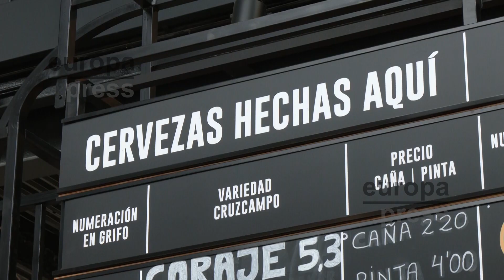Cruzcampo lanza 'Tremenda', una cerveza "con todo el carácter y la mitad de alcohol"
'Tremenda' es el nombre escogido por Cruzcampo para su última innovación, una nueva cerveza "con un sabor sorprendente, intenso y con mucho cuerpo", y con la mitad de alcohol "que la Cruzcampo de siempre", lo que permite "alargar el momento cervecero". Se trata del lanzamiento más importante del año para Heineken España, ya que sitúa a la compañía, una vez más, "a la vanguardia en innovación de nuevas tendencias cerveceras".